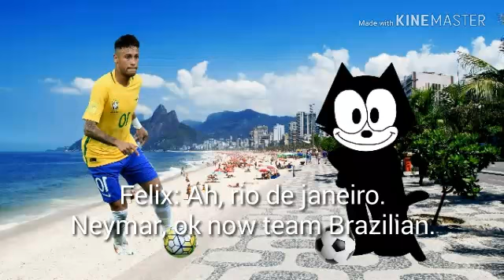S01E08 Felix and Neymar's Brazilian Soccer Playing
The Story Footballer of Felix the Cat

Cruzeiro defeat CONMEBOL Libertadores
Sonic.exe Game Over